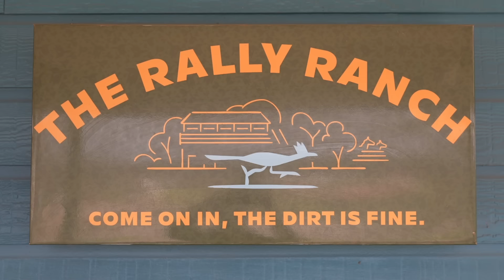First Time on a Rally Stage with my Skyline GTR Safari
Bringing this car out to Texas to drive the Rally Ranch has been the plan all along - and I couldn’t be anymore stoked on how it worked!  gets you entered for a chance to win a Podium1 Ultimate Simulator valued at over $50,000.